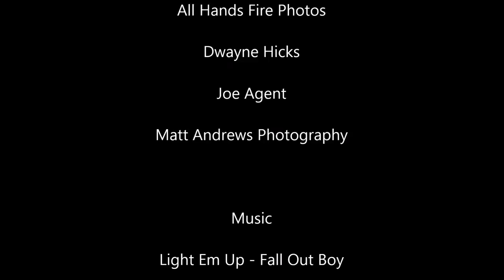Mount Juliet Fire Department First Year